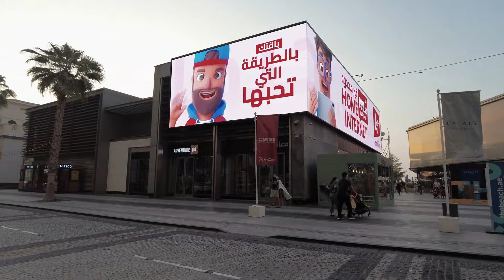Dubai JBR The Walk | Evening Walking Tour | 30 Oct 2022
Dubai JBR all areas looks really great in the evening and the night. JBR- the Walk is one of the most beautiful place in Dubai. JBR is a popular promenade where you can shop, dine with other entertainments. The main shopping attractions such as boutique featuring local and regional designers, plus a host of international retailers. Beautiful outdoor markets where you can check out stalls offering jewellery, food treats and homewares.